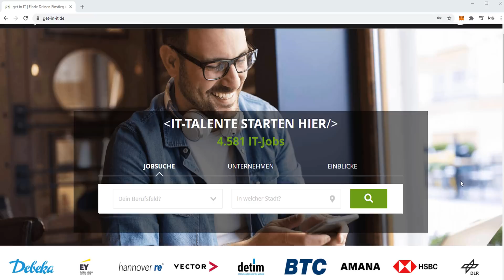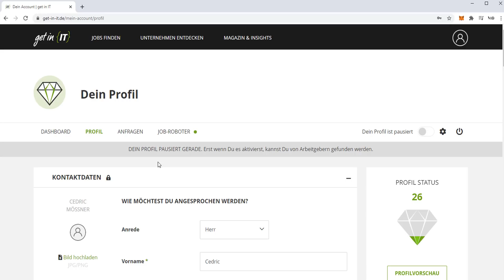IT-Security Jobs im Management ($$$)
CISO, Security Director und Co.: Was machen Spitzenverdiener in der IT-Security?

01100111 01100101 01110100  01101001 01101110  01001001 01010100

📢 Job Insights von get in IT:

Du möchtest mehr über das Gehalt, Jobs und Arbeitgeber in der IT-Security erfahren?

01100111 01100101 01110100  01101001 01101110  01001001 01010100

0:00 Intro
1:01 Hierarchie
2:45 Gehalt
4:35 Aufgaben und Kompetenzen
12:13 Euer Weg zum Job

Playlist * *Meine Website mit allen anderen Kanälen und Newsletter* *